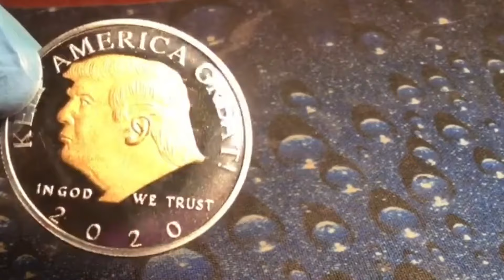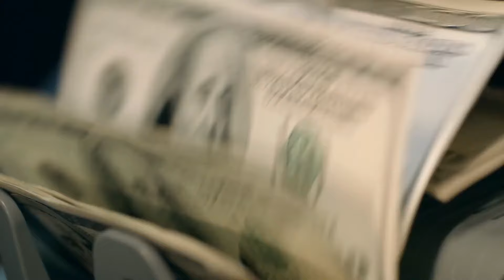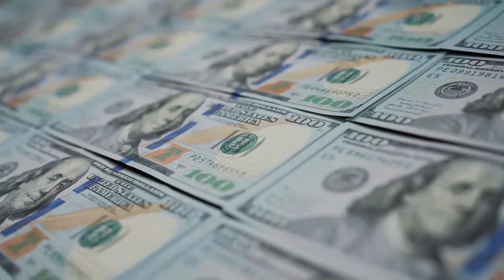Top 10 Most Expensive Things Owned by Donald Trump (2024)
In this video, we dive into the extravagant world of Donald Trump and explore the Top 10 Most Expensive Things He Owns in 2024!

From luxurious properties to rare collectibles, discover the jaw-dropping assets that define Trump's opulent lifestyle. We'll take a closer look at his real estate empire, including iconic buildings and sprawling resorts, as well as the lavish items that reflect his taste for extravagance. Whether you're a fan of Trump or simply curious about the wealthiest individuals, this video is packed with fascinating insights and stunning visuals. Join us as we count down the most extravagant possessions that showcase the billionaire's unique style and success.